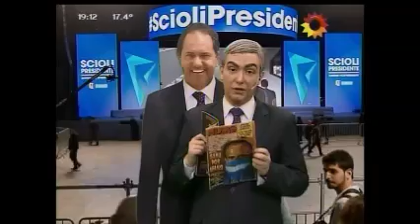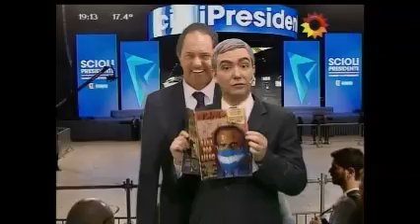AYER CON NELSON K